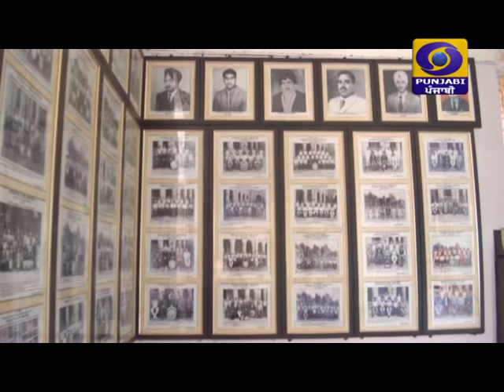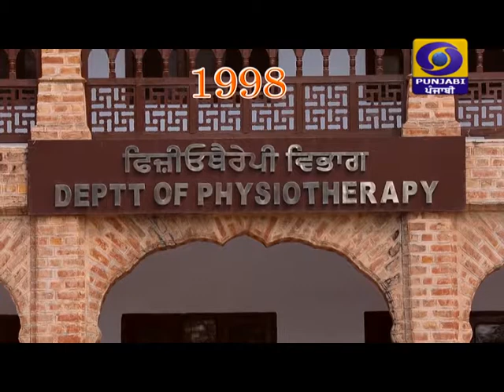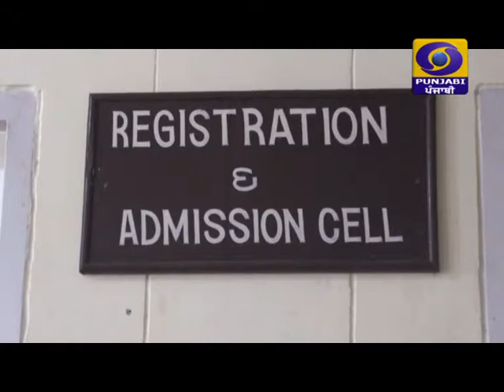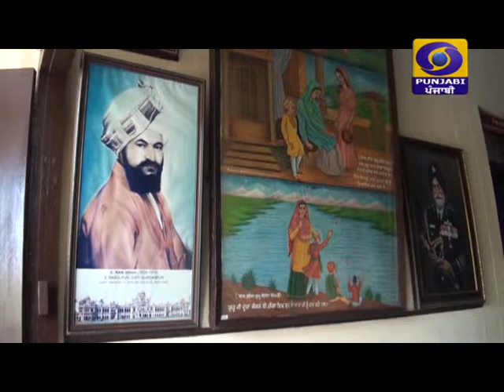Dr. Mehal Singh Principal Khalsa College Amritsar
Interview regarding Khalsa College Amritsar..